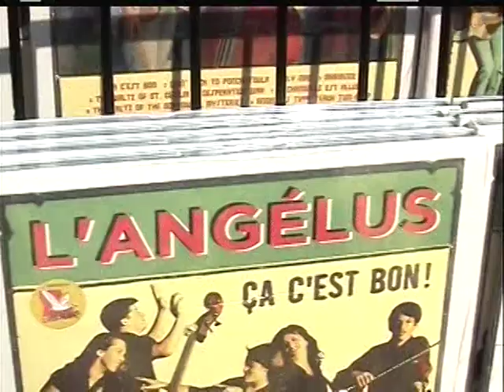Cajun band in houma louisiana baton rouge louisiana new orleans louisiana harvey louisiana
This is a great Cajun band for all events.